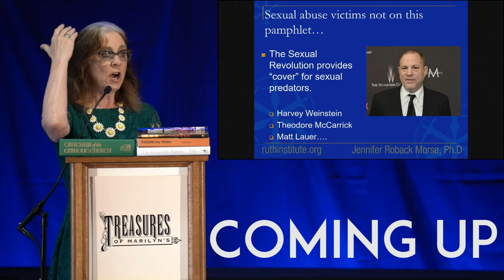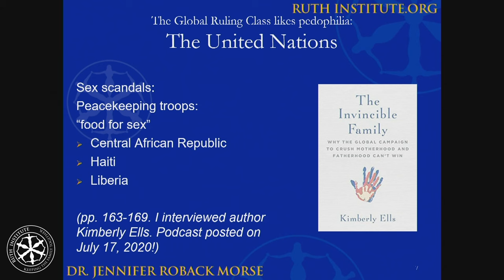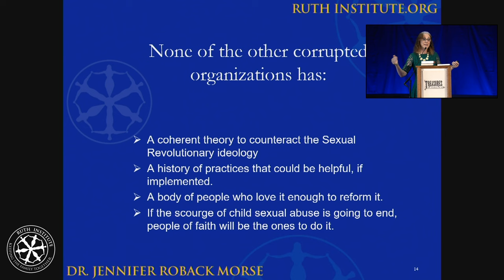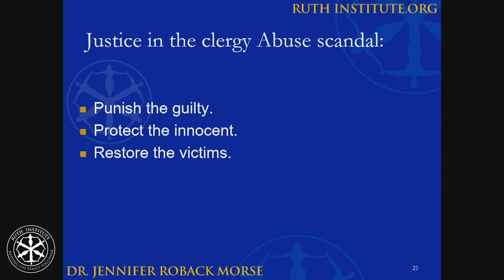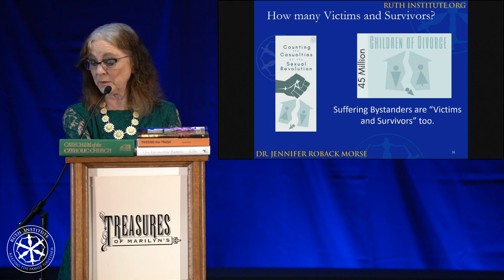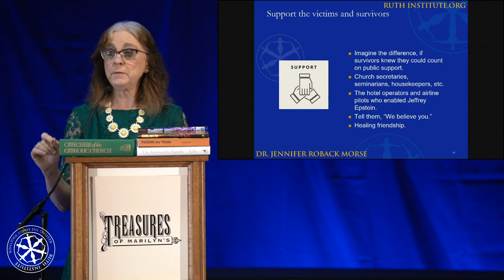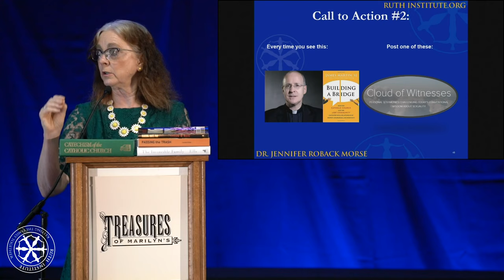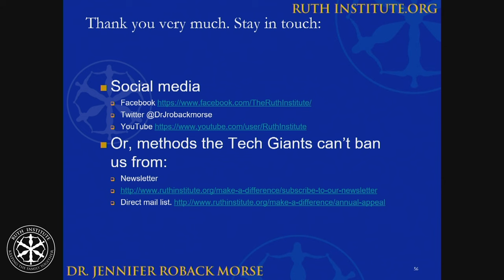The Global Ruling Class Likes Pedophilia | Ruth Institute Summit For Survivors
Why are there constantly scandals with sex abuse in the powerful? How has culture been shaped to make it easier for them to be predators? We see it time and time again from both political parties.

Videos from The Summit for Survivors of the Sexual Revolution are released every week.

The Summit for Survivors of the Sexual Revolution is a one-of-a-kind annual event, created by the Ruth Institute to empower individuals and families harmed by divorce, the hook-up culture, and other forms of family Breakdown. Every year we bring activists, experts, and victims together to understand the damage the sexual revolution has caused.
Ruthinstitute.org